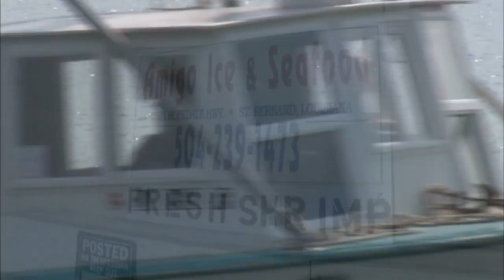How Is New Orleans Coping After Two Disasters?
Health correspondent Betty Ann Bowser examines the psychological impact of two disasters, Katrina and then the oil spill, among Gulf Coast residents.